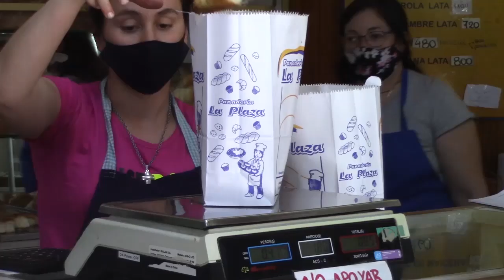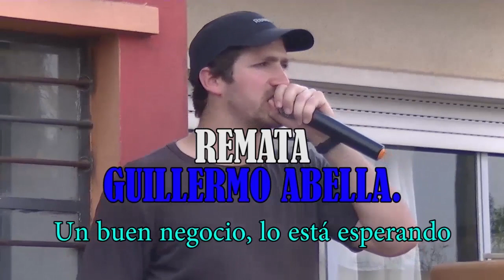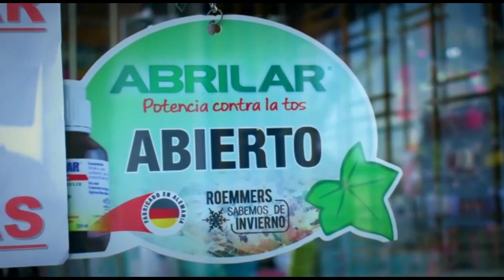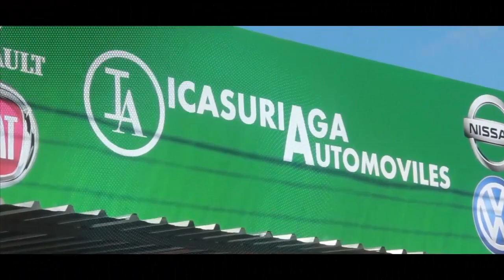NOTICIAS 01 03 21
HOY COMIENZAN A VACUNAR CONTRA EL COVID 19. LE CONTAMOS A QUIEN Y EN QUE HORARIO.

LA JUNTA DEPARTAMENTAL SUSPENDIO SUS SESIONES Y REUNIONES DE COMISIONES. LE CONTAMOS PORQUE.

HAY NUEVO HORARIO DESDE HOY EN LA INTENDENCIA DE DURAZNO. COMPRENDE MUNICIPIOS Y JUNTAS LOCALES.

SE PRORROGÓ EL VENCIMIENTO DE VARIOS TRIBUTOS. LE INFORMAMOS PARA CUANDO Y CUALES SON.

VUELVEN LAS CLASES OBLIGATORIAS Y PRESENCIALES EN PRIMARIA, SECUNDARIA Y UTU.